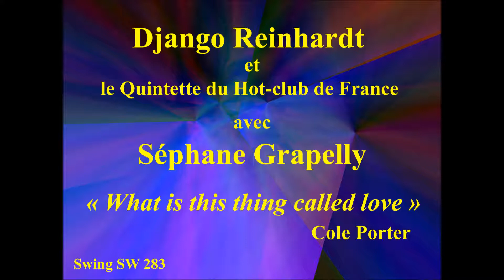Django Reinhardt et le Quintette du Hot Club de France avec Stéphane Grapelly What is this thing c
Django Reinhardt et le Quintette du Hot-Club de France avec Stéphane Grapelly - What is this thing called love, - Cole Porter - Swing SW 283